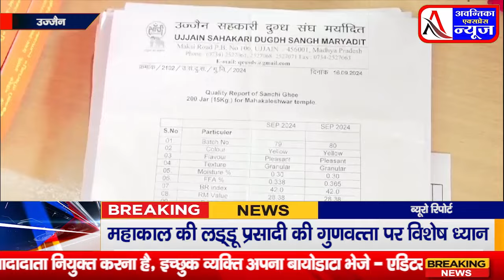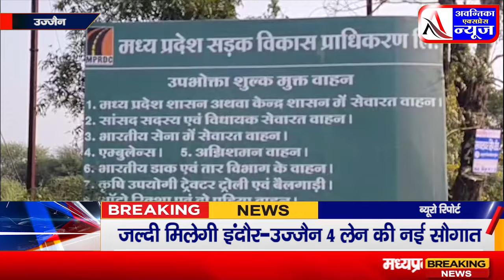कांग्रेस ने किसान रैली निकालकर सोयाबीन के भाव 6000 हो ट्रैक्टर से गिरे विधायक दिनेश जैन की तबीयत